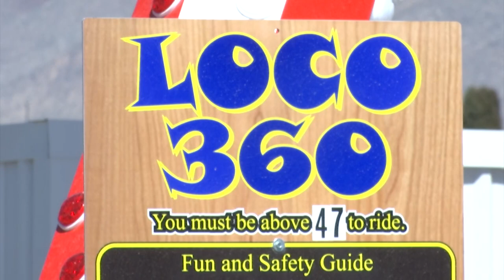Loco 360 at Western Playland